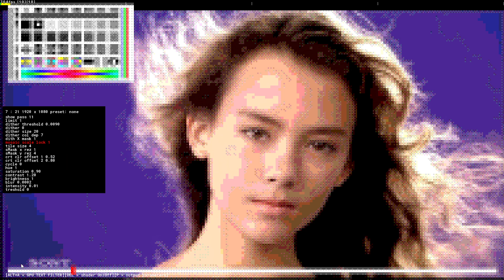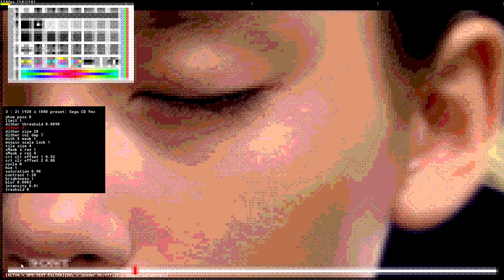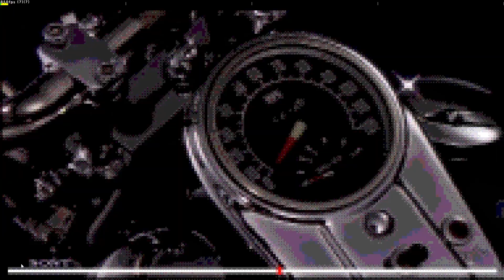Sega CD FMV-ish effect in GameMaker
Quite a heavy shader to make picture quality look like a**.
Pixel density is same in the Sega CD preset as in Night Trap (SCD), the resolution obviously is greater (but if it was cropped, it would match NT).